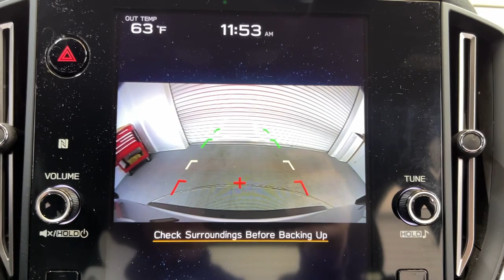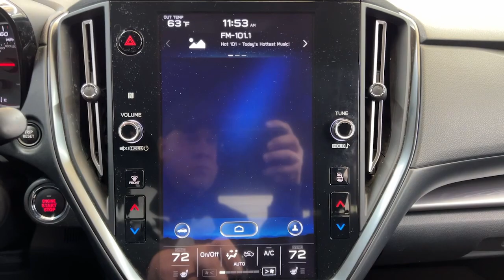2022 Subaru WRX Pittsburgh, New Castle,Cranberry Township, Wexford, PA 28300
Used 2022 Subaru WRX Premium Ice Silver Metallic Carbon Black available in Pittsburgh, Pennsylvania at Car Connection Superstore. Servicing the New Castle,Cranberry Township, Wexford, PA area.

h2span style=color: rgb(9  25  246);Premium  AWD  Heated Seats  Huge touch screen infotainment system./span/h2